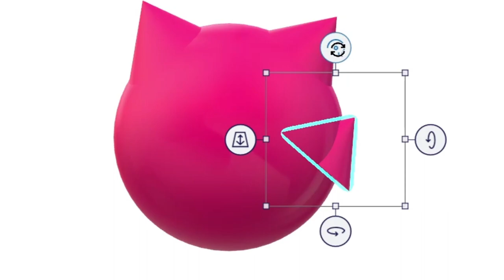Blixer in 3D paint